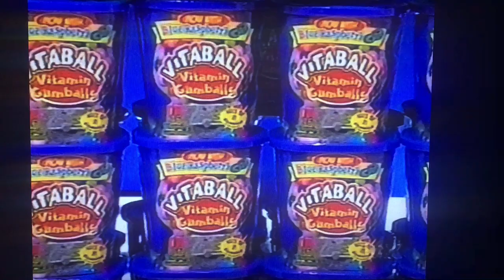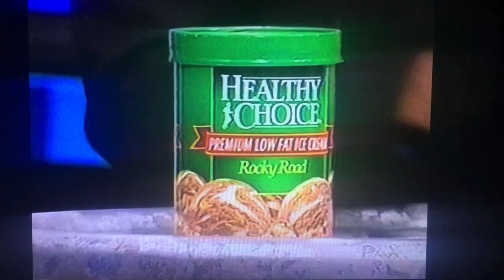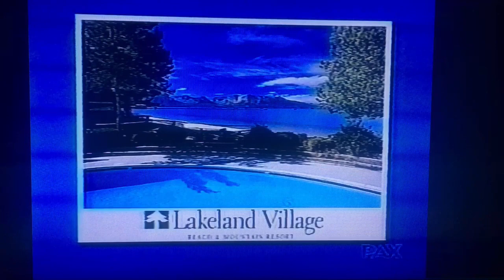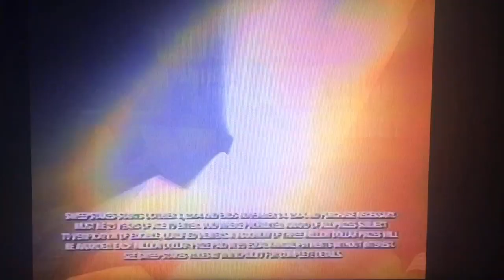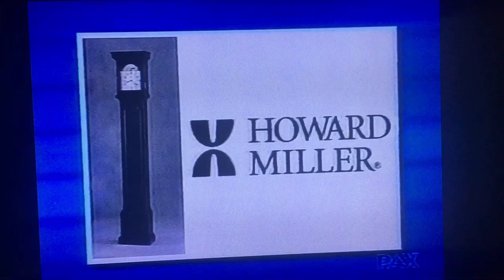Shop Til You Drop 10-18-2004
Sam and Amy on 2nd game show. Tape date 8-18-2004